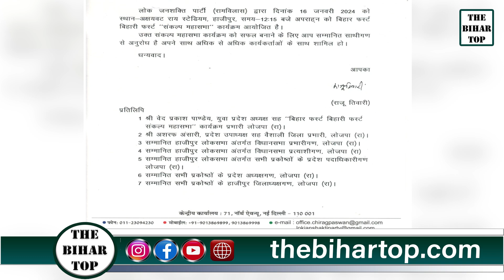Hajipur में Chirag शुरू करने जा रहे महा अभियान, Chacha Paras को घेरने का प्रयास..